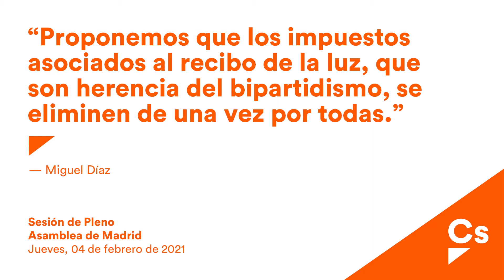Miguel Díaz: "Los impuestos asociados al recibo de la luz deben eliminarse de una vez por todas"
Intervención el diputado de Cs en la Asamblea de Madrid, Miguel Díaz, sobre la propuesta de Cs de eliminación de los impuestos arcaicos asociados al recibo de la luz. En el pleno celebrado el pasado 4 de febrero de 2021.